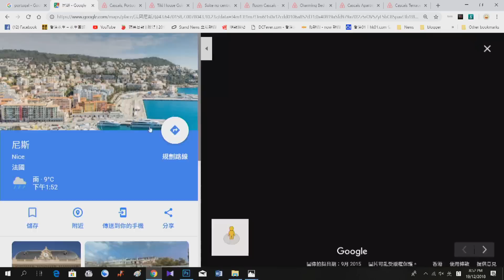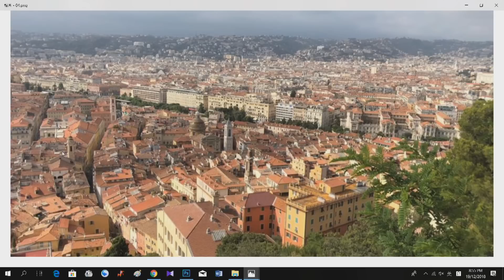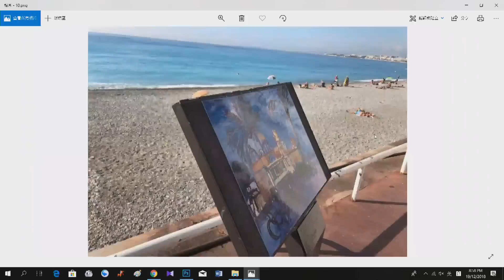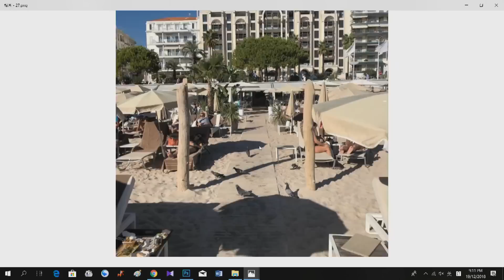19年01月27日｜窮遊也風流（法國蔚藍海岸）第1節：享受地中海的法國風情，桑普推介蔚藍海岸的路線玩法；尼斯、蒙頓與康城海鮮美食令人一試難忘；蒙頓沙灘慢活看書享受醉人美景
嘉賓：桑普
主持：B女、Julian、Anthony

把花生留住，請付費支持：轉賬至滙豐銀行 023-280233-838，抬頭 HONG KONG INTERNET RADIO LIMITED